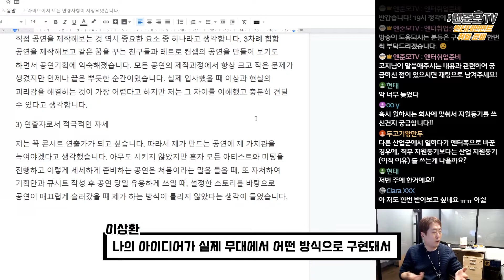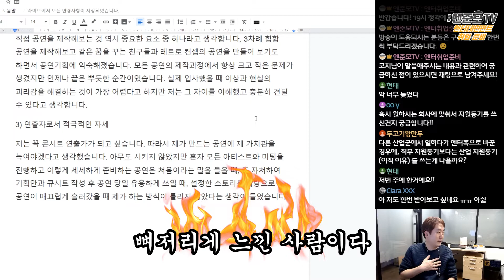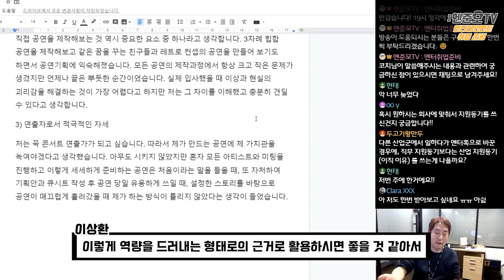공연제작경험 자소서에 200% 활용하기! (Feat. 前 CJ ENM / 빅히트bighit 엔터테인먼트 인사담당자) / 취업다마고치 EP25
🎁엔준모TV 스트리밍 안내
👉 매주 수요일 19:00~20:00 : 취업다마고치 (서류편)
👉 게릴라 방송 : 기업별 채용공고 분석
*대형이 아닌 중소기획사의 채용 공고 중 분석이 필요한 공고가 있으면 아래 카톡방으로 연락주세요.

※ 카페에서 더 많은 정보를 얻으실 수 있습니다. :)